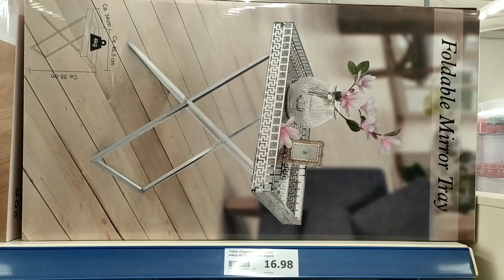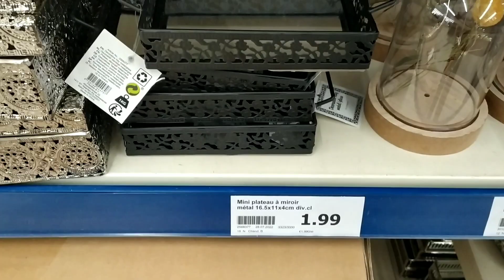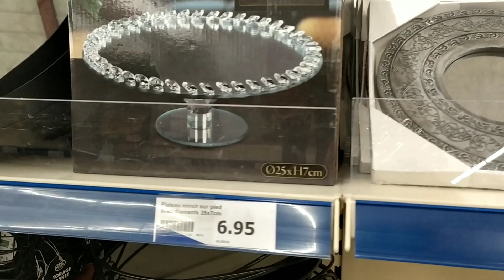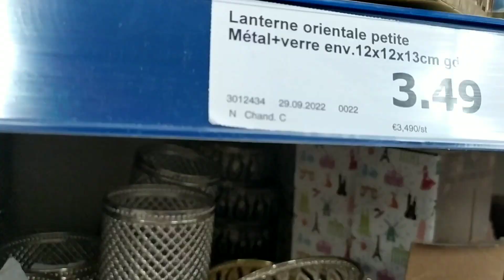لعشاق الذوق الراقي والبسيط بمحل اكسيون ✨ nouveautés 24 octobre 2022 ديكورات واثاث غزال ✨👌